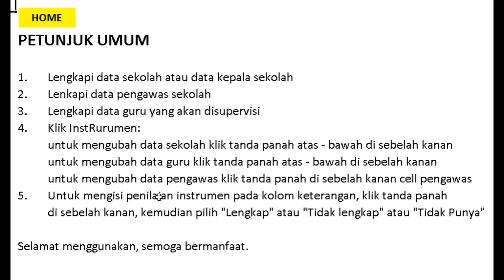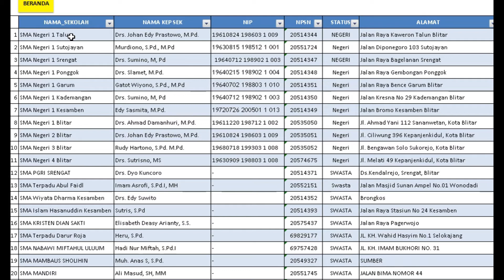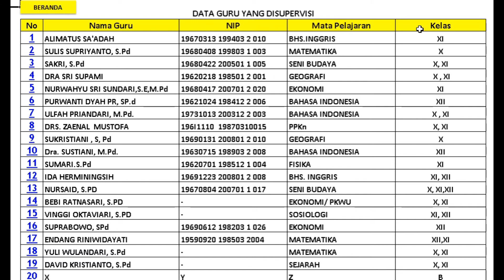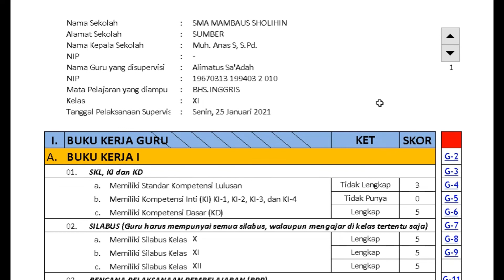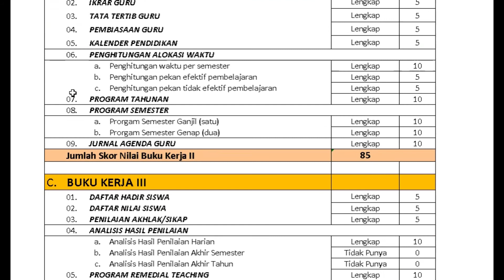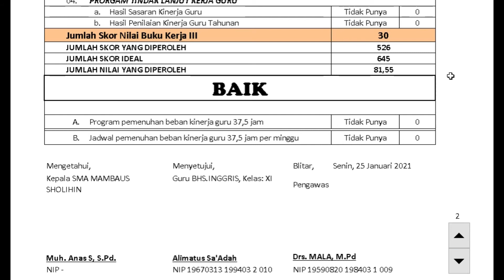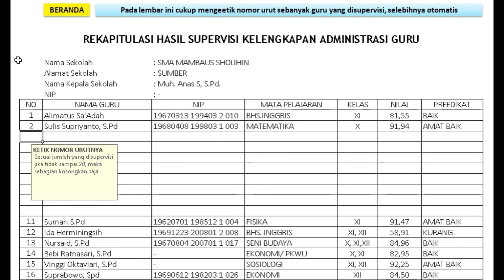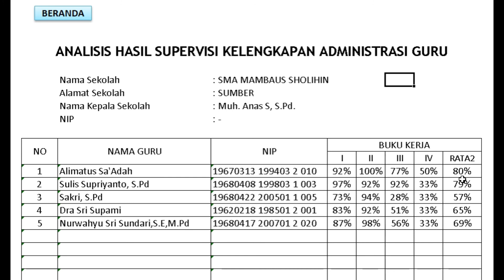Buku Kerja Guru dan Kepala Sekolah [Aplikasi]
Aplikasi ini berbasis Ms. Excel untuk Pengawas Sekolah, Kepala Sekolah dan Guru di semua jenjang pendidikan.